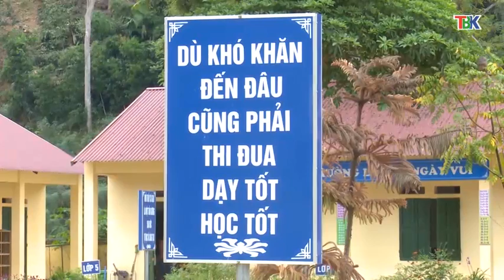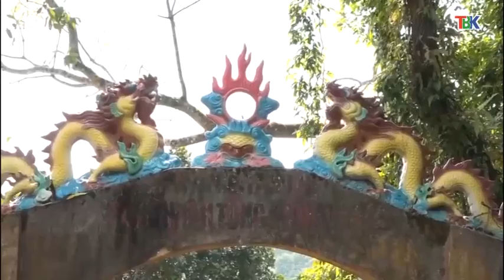08-12 Thời sự_ trưa. xây dựng nông thôn mới nâng cao ở xã nghĩa tá. ''backantv.vn''